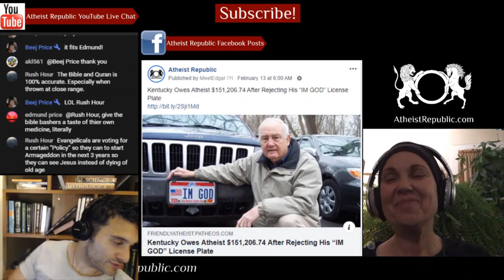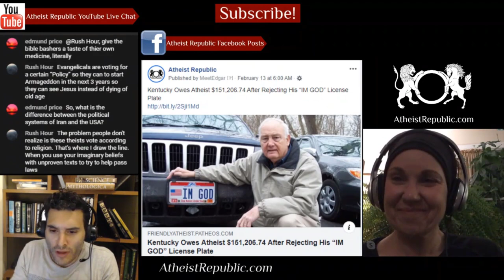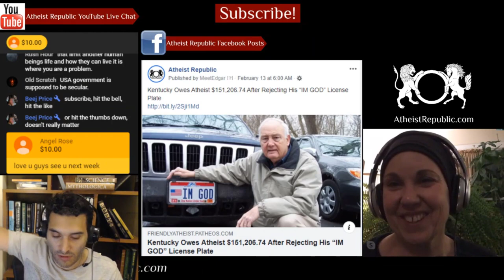Iran Executes ‘High Number’ of Gays 🏳️‍🌈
A newly released domestic intelligence report from Hamburg revealed that the Islamic Republic of Iran’s execution spree targeting gays and lesbians continues unabated. According to a 2008 British WikiLeaks document, Iran’s regime has executed between 4,000-6,000 gays and lesbians since the country’s 1979 Islamic revolution. The new German intelligence data establishes the high rate of executions among gays and lesbians since 2008. Hamburg’s intelligence service appears to be the first domestic security agency to cite the Iranian regime's destruction of its LGBTQ community.

Source: Iran Executes ‘High Number’ of Gays, says German Intelligence
Location: Hamburg, Germany